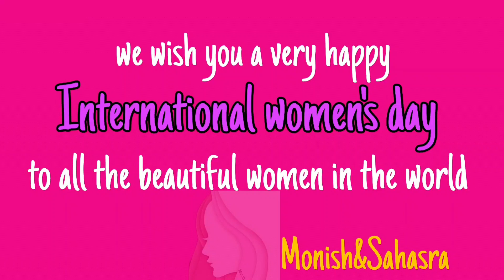vakeelsaab -Maguva Maguva song\\women's day special\\Monish&Sahasra\\telugu vlogs in Germany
hi everyone.
in this video iam singing a telugu song maguva maguva. on the occasion of International women's day.Iam just in learning stage,if i spell anything wrong please excuse me.If you like this song please like and subscribe to Monish&sahasra.

Monish&Sahasra

 Original song credits:
     movie : vakeelsaab